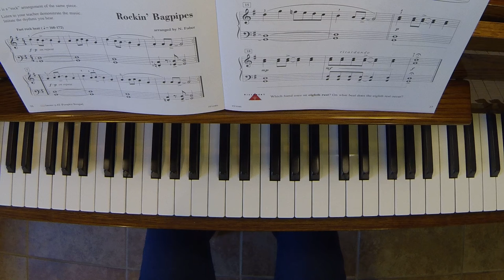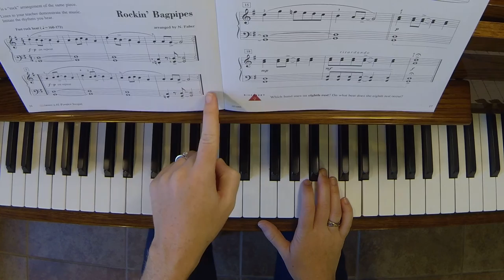Rockin' Bagpipes- Piano Adventures/2B/Performance Book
Sheet music available here!